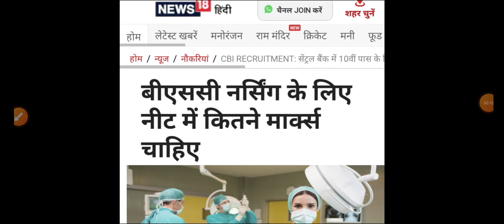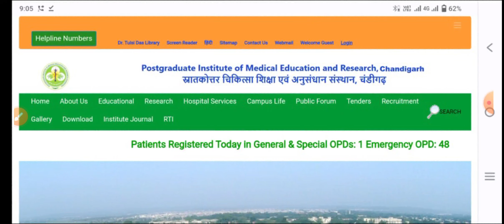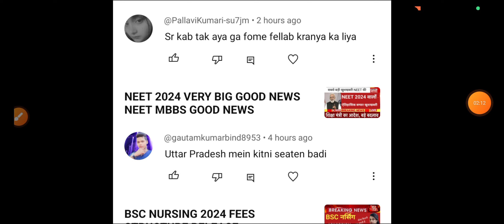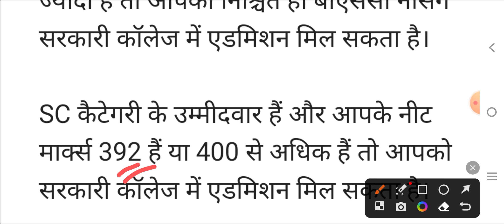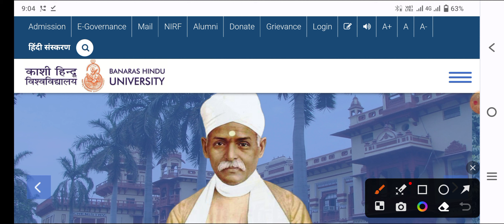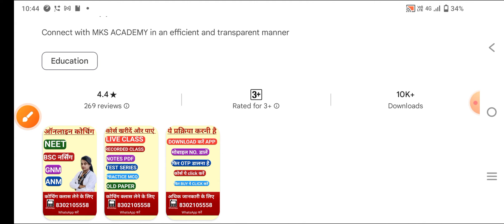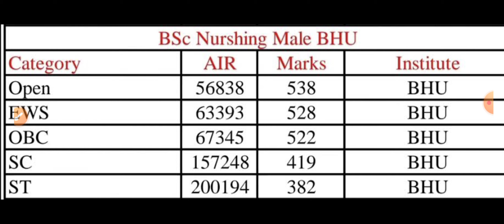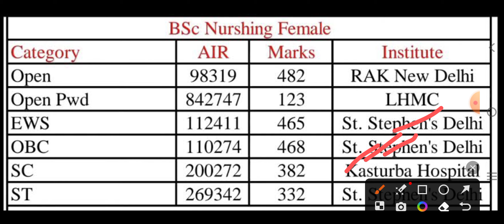NEET 2024 SELECTION SCORE जारी BSC नर्सिंग के लिए खुशखबरी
👉 MCQ PDF

👉NOTES PDF

👉LIVE CLASS

👉OLD PAPER

👉TEST SERIES

👉 RECORD CLASS

मेरा Telegram channel link👇👇👇👇👇
MKS
Provide medical news update

NEET 2024
NEET EXAM 2024
NEET 2024
NEET 2024
NEET 2024
NEET 2024
NEET EXAM 2024
NEET 2024
NEET 2024
NEET 2024
NEET 2024
NEET EXAM 2024
NEET 2024
NEET 2024
NEET 2024
NEET 2024
NEET EXAM 2024
NEET 2024
NEET 2024
NEET 2024
NEET 2024
NEET EXAM 2024
NEET 2024
NEET 2024
NEET 2024